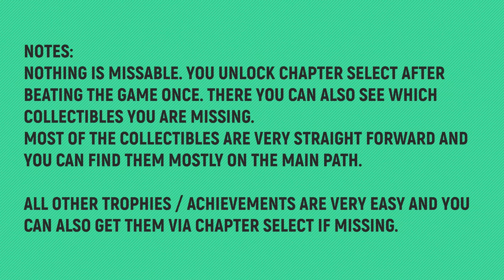Jusant - Chapter 3: Solstice - All Collectibles & Trophies 🏆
TIMELINE:
00:00 – NOTES
00:10 – Bianca Letter 1/6
00:26 – Cairn 1/7
00:54 – Bianca Letter 2/6
01:17 – Letter 1/13
01:30 – Cairn 2/7
02:07 – Letter 2/13
02:38 – Fresco 1/3
03:14 – Shell 1/3
03:59 – Bianca Letter 3/6
04:10 – Letter 3/13
04:39 – Letter 4/13
04:53 – Letter 5/13
05:02 – Cairn 3/7
05:31 – Letter 6/13
05:54 – Cairn 4/7
06:24 – Altar 1/1
07:07 – TROPHY – Collective climb
08:07 – Shell 2/3
08:54 – Bianca Letter 4/6
09:08 – Letter 7/13
09:42 – Letter 8/13
09:57 – Cairn 5/7
10:17 – Fresco 2/3
10:48 – Letter 9/13
11:00 – Cairn 6/7
11:15 – Letter 10/13
11:39 – Cairn 7/7
12:07 – Fresco 3/3
12:29 – Shell 3/3
13:04 – Bianca Letter 5/6
13:26 – Letter 11/13
13:42 – Letter 12/13
14:06 – Letter 13/13
14:41 – Bianca Letter 6/6

SPECIAL THANKS TO MY PLATINUM MEMBERS:
Tomyabo